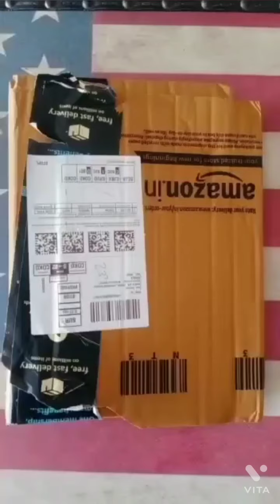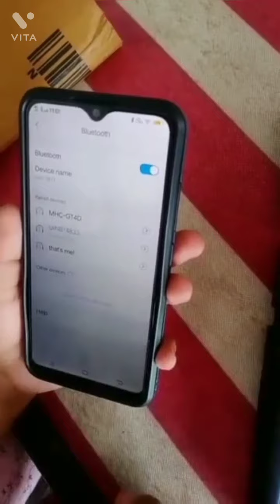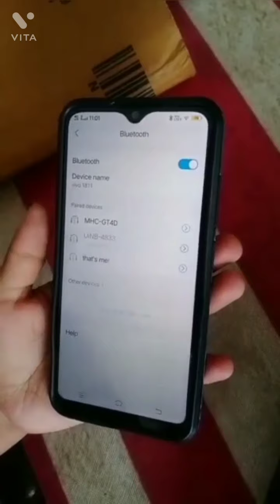Unboxing Video | Ptron | Selfie Stick | Ft.Seira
Hey there !
checkout this unboxing video on Ptron's selfie stick from Amazon